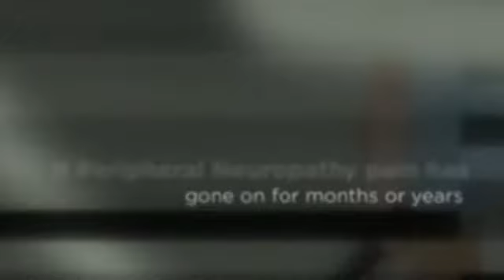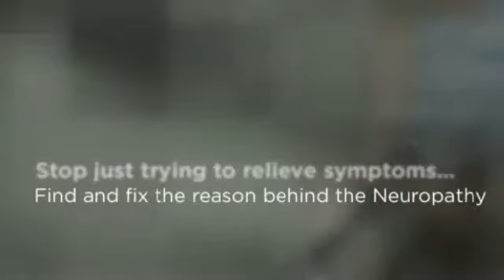Neuropathy Relief Jackson, MS - Dr. Joanie Winstead, D.C.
Dr. Joanie Winstead, D.C.
Chiropractic Wellness Center
305 D Hwy. 16. W
Carthage, MS 39051